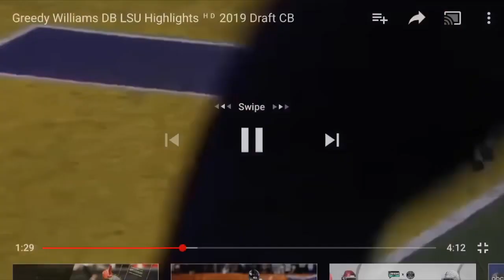Greedy Williams | “Welcome To Cleveland” | Draft Hype